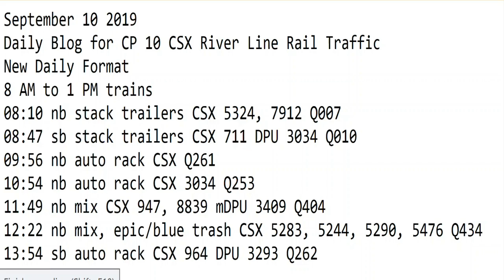September 10 2019 Trains 8 AM to 1 PM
8 AM to 1 PM trains
08:10 nb stack trailers CSX 5324, 7912 Q007
08:47 sb stack trailers CSX 711 DPU 3034 Q010
09:56 nb auto rack CSX Q261
10:54 nb auto rack CSX 3034 Q253
11:49 nb mix CSX 947, 8839 mDPU 3409 Q404
12:22 nb mix, epic/blue trash CSX 5283, 5244, 5290, 5476 Q434
13:54 sb auto rack CSX 964 DPU 3293 Q262